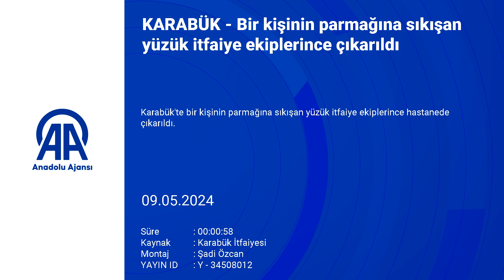Bir kişinin parmağına sıkışan yüzük itfaiye ekiplerince çıkarıldı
Karabük'te bir kişinin parmağına sıkışan yüzük itfaiye ekiplerince hastanede çıkarıldı.
Karabük'te yaşayan yabancı uyruklu Abdelaziz Ashraf S. (21), parmağında sıkışan yüzüğü kendi imkanlarıyla çıkaramayınca Karabük Eğitim ve Araştırma Hastanesine başvurdu.
Çabalarına rağmen yüzüğü çıkaramayan sağlık personeli, itfaiyeden yardım istedi.
Hastaneye gelen itfaiye ekiplerinin çalışmasıyla yüzük Abdelaziz Ashraf S'nin parmağından çıkarıldı.
- Karabük'te iş yeri kurşunlandı
Safranbolu ilçesindeki bir iş yeri kimliği belirsiz kişi ya da kişilerce kurşunlandı.
Alınan bilgiye göre, Safranbolu Küçük Sanayi Sitesi'ndeki bir iş yeri dün gece kurşunlandı.
İş yeri sahibinin durumu emniyete bildirmesi üzerine ekipler inceleme yaptı.
Polis, olayın faillerini bulmak için araştırma başlattı.